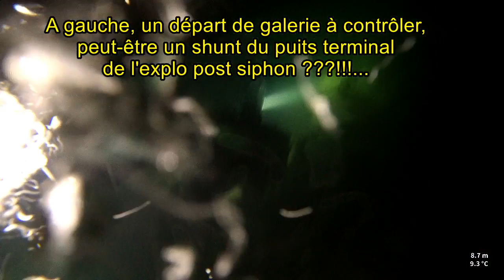Nive post siphon 2023